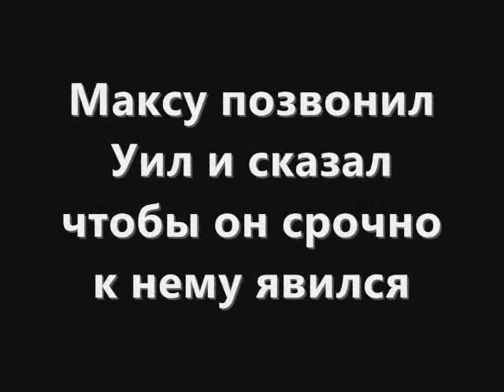Паркур в GTA San Andreas ( Multiplayer SA:MP )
Говно редкостное, но удалять жалко с канала :3